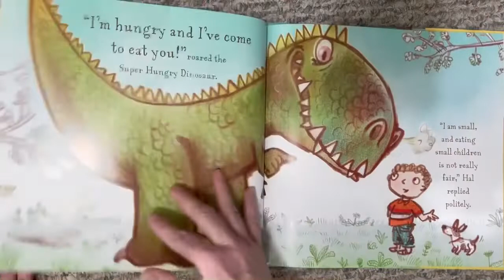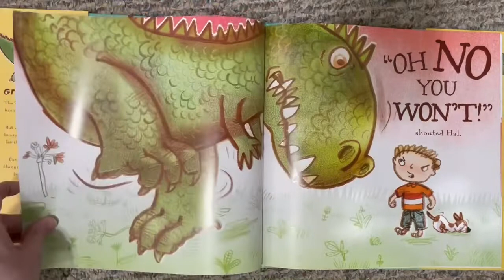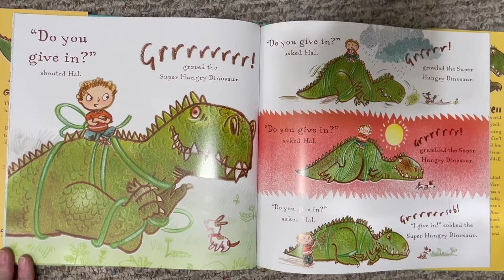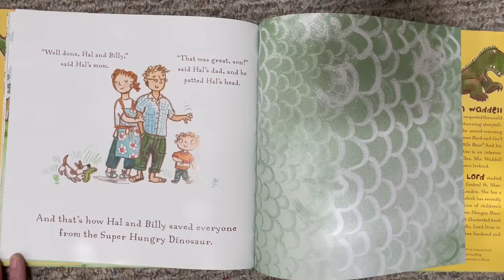The Super Hungry Dinosaur read aloud